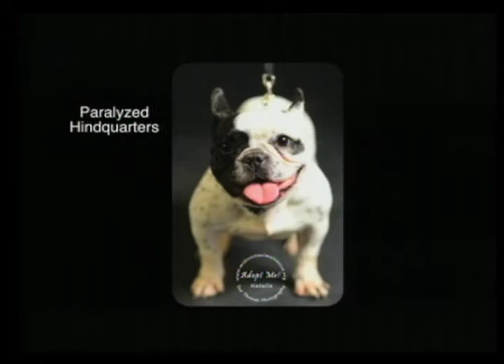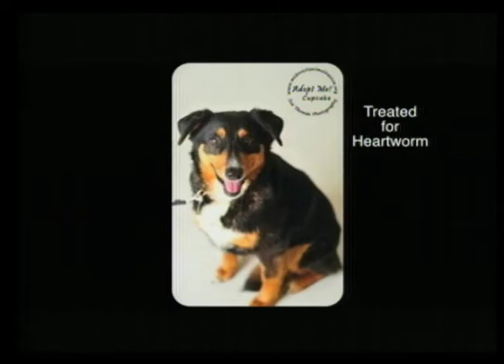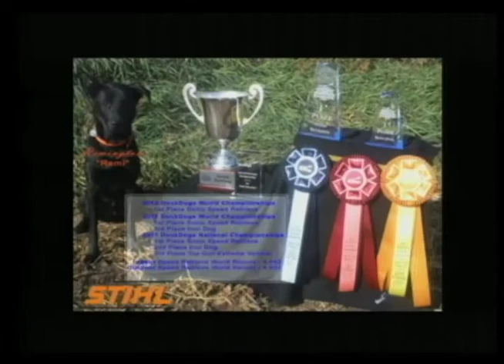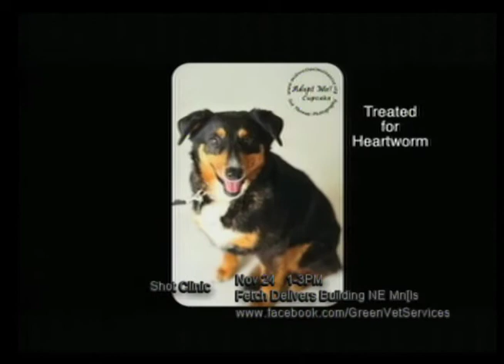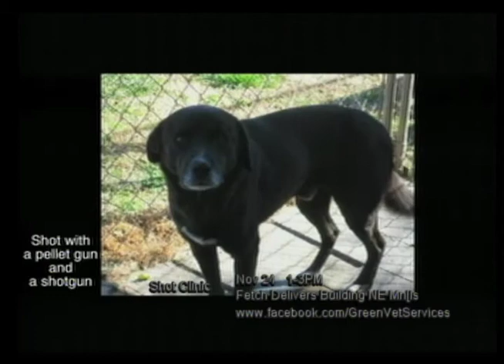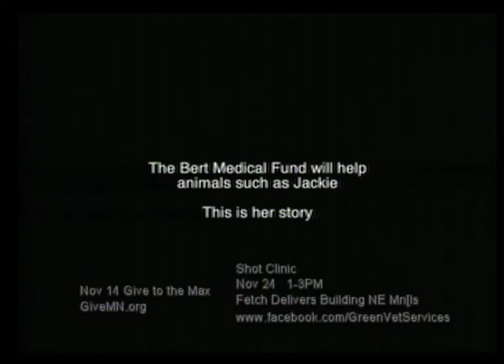Midwest Animal Rescue Services (MARS) Give to the Max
The wonderful people at Midwest Animal Rescue Services (MARS) come on the show and talk with Tony about their upcoming Give to the Max Event on Thursday Nov 14.

Give to the MAX day
Thursday November 14th, 2013 12:01 PM until 11:59 PM

The biggest Giving day in Minnesota. Help give dogs and cats a home!.